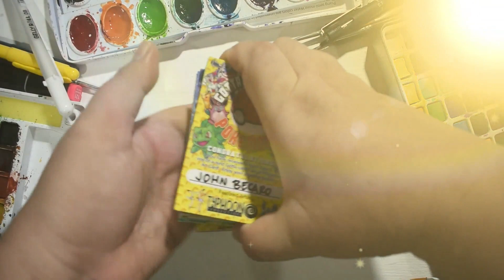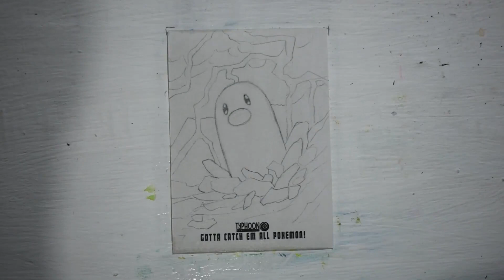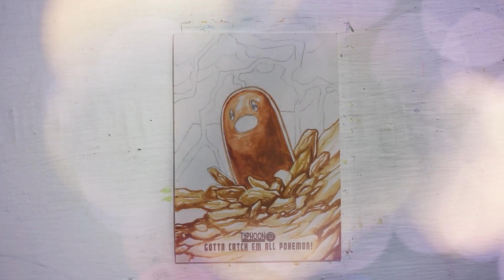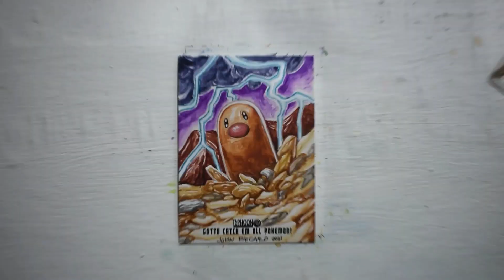How I Draw Diglett / POKEMON _ SCT Episode 51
How I Draw Diglett / POKEMON
Sketch Card Timelapse Episode 51

Water Color /Mixed Media / Drawing

Water Colour
Pencils/ HB pencils/

artist : Chiro
genre : Light Bossa
mood : cute, peaceful